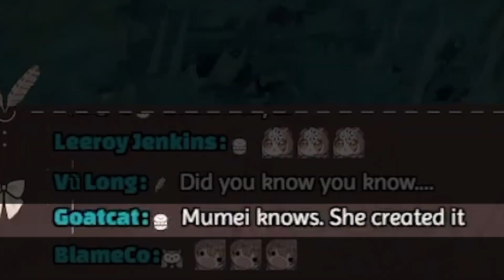[ENG SUB/Hololive] Did Mumei know about the Vaporeon Copypasta ?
Hey guys, did you know that in terms of human companionship, Flareon is objectively the most huggable Pokemon? While their maximum temperature is likely too much for most, they are capable of controlling it, so they can set themselves to the perfect temperature for you. Along with that, they have a lot of fluff, making them undeniably incredibly soft to touch. But that's not all, they have a very respectable special defense stat of 110, which means that they are likely very calm and resistant to emotional damage. Because of this, if you have a bad day, you can vent to it while hugging it, and it won't mind. It can make itself even more endearing with moves like Charm and Baby Doll Eyes, ensuring that you never have a prolonged bout of depression ever again.